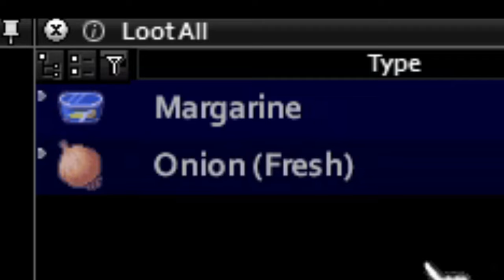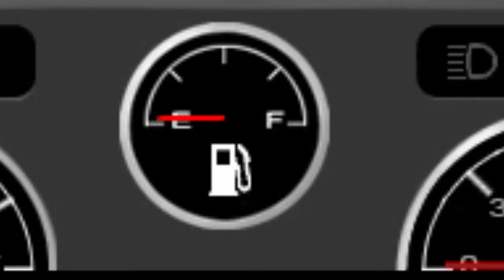Can we RETIRE as ELDERLY CRIPPLED MEN in the APOCALYPSE? | Project Zomboid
Today, Thomas and I attempt to see if you can retire in a zombie apocalypse.